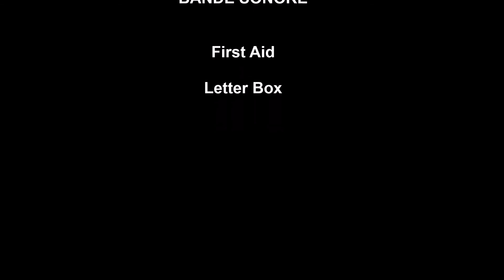l'Opale Shore Chapter au Festival Américain du Tréport